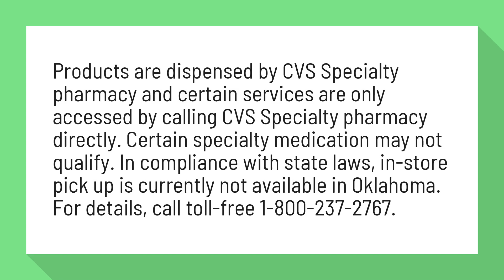Does CVS have a specialty pharmacy?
CVS Specialty | Specialty Pharmacy, Medications, Drugs

Products are dispensed by CVS Specialty pharmacy and certain services are only accessed by calling CVS Specialty pharmacy directly. Certain specialty medication may not qualify. In compliance with state laws, in-store pick up is currently not available in Oklahoma. For details, call toll-free 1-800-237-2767.